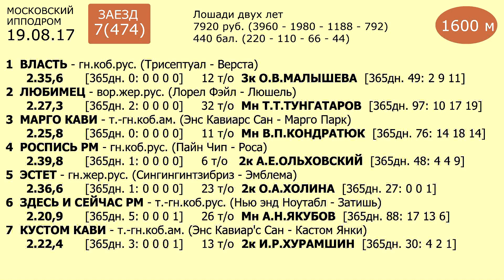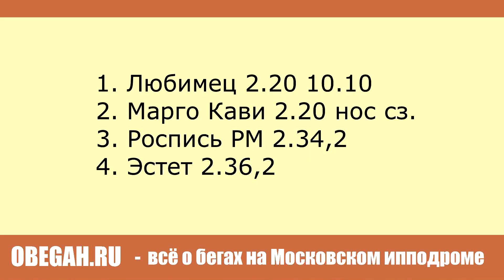Московский ипподром. Бега. 19.08.17. Заезд 7(474)